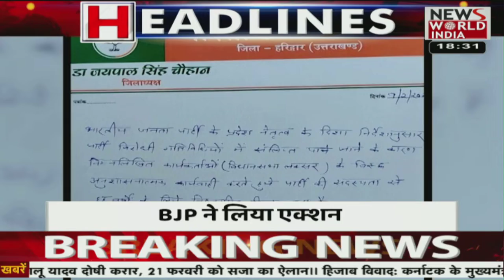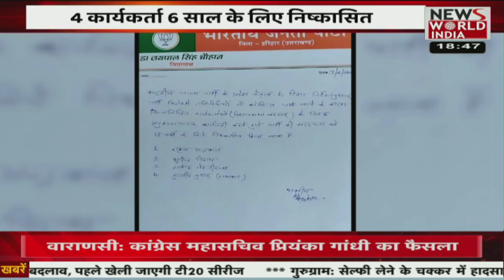CM धामी ने मीडिया से की बातचीत, ‘समान नागरिक संहिता लागू किया जाएगा’